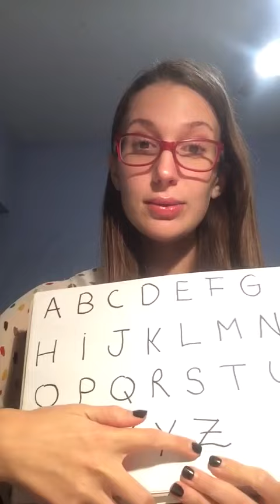BEGINNERS B - The Alphabet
Miss Abigail